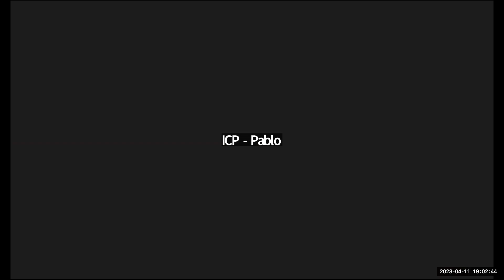Presentación del libro Ajena a mí de Yasmarie Hernández González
Presentación del libro Ajena a mí
Autora: Yasmarie Hernández González
Moderadora invitada: Ana-Loreanne Colón
Transmisión en vivo el martes, 11 de abril / 7:00PM